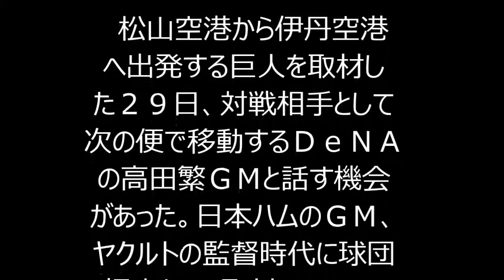坂本を超える！？敵軍ＧＭが絶賛する巨人ルーキー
松山空港から伊丹空港へ出発する巨人を取材した２９日、対戦相手として次の便で移動するＤｅＮＡの高田繁ＧＭと話す機会があった。日本ハムのＧＭ、ヤクルトの監督時代に球団担当として取材している。雑談の後、話題は巨人の高卒ルーキー・岡本和真内野手へと移った。(スポニチアネックス)